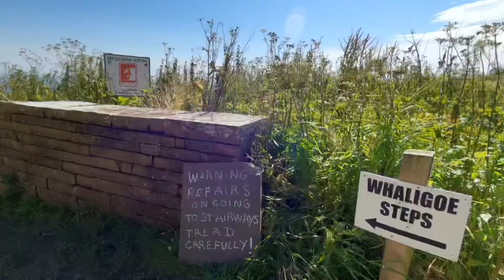NC500 - The Whaligoe Steps, Whaligoe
Located at North East Coast is worth it to visit and it free. 330 steps down and 330 steps up..